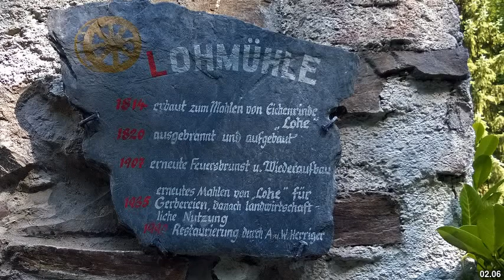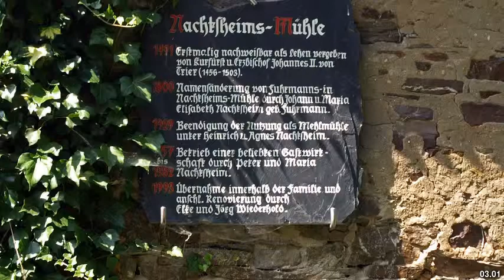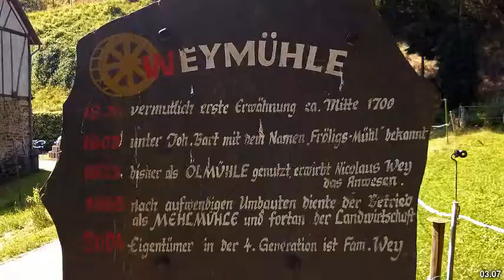Best places to visit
Best places to visit - Münstermaifeld (Germany) Best places to visit - Slideshows from all over the world - City trips, nature pictures, etc.